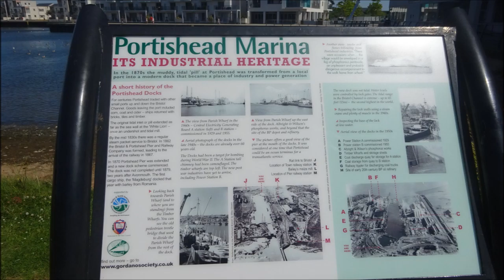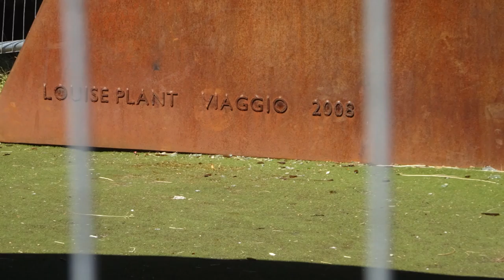Portishead Visit, Part XII, ' A View From the Other side of the Marina' by Sheila, July 19th 2016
A very hot day indeed and the need for an ice cream at this stage of the walk---beautiful vessels--reminded me of my Ocean Youth Club days in the late 60s down in Plymouth---the open seas, loads of fresh air and the magic of the night at sea with the glowing waves, and ships all lite up like the Titanic